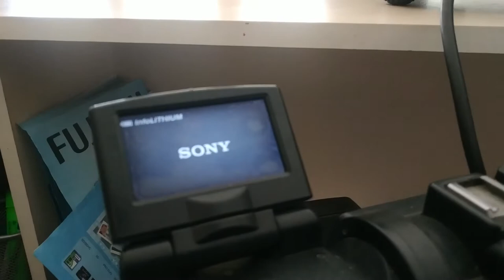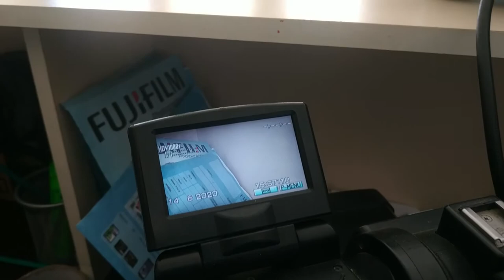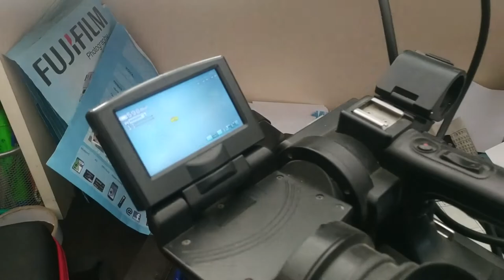Connect Camcorder with Projector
Acer X1123H
Sony HVR HD-1000P